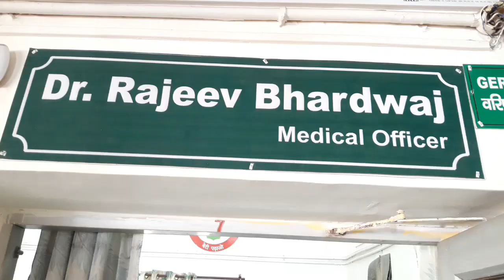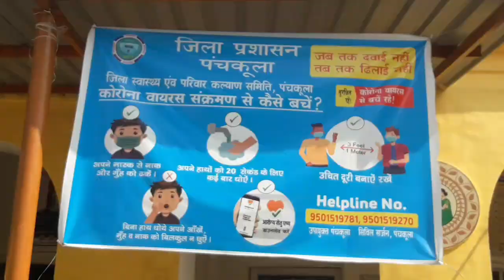10 Oct को पिंजौर में कोरोना वैक्सीन का मेगा कैंप लगेगा।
सिटी न्यूज।।
    10 OCT को पिंजौर में कहां लगेगा कोरोना वैक्सीन का मेगा कैंप।